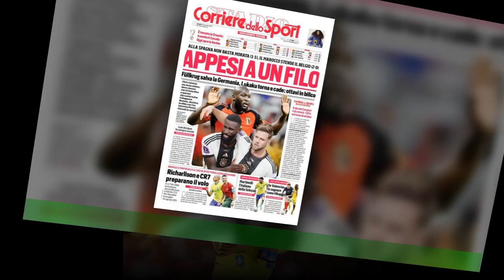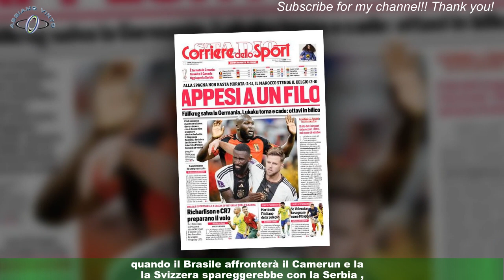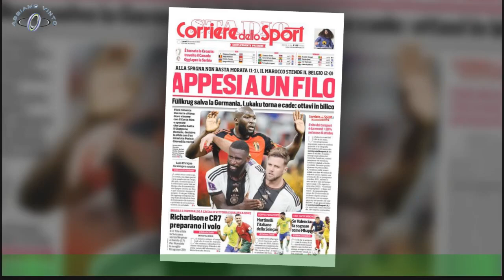Brasile-Svizzera: non è tutto quel che luccica!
SEGUI L'ALGORITMO DEL CORRIERE DELLO SPORT SU TELEGRAM! Prima dell'inizio dei mondiali di calcio in QATAR se vi avessero detto che il GOAL di Brasile-Svizzera era a 2,13 cosa avreste risposto? Dopo la prima giornata, la convincente prova del Brasile contro la Serbia e la sudata affermazione degli svizzeri con il Camerun determinano l'idea generale che il Brasile passeggerà oggi alle 17,00. Lo conferma il segno 1 a 1, 49 e il segno goal squadra ospite (la Svizzera) a 1,